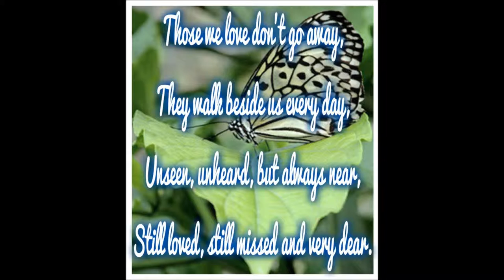Summer Wind - Earl Brinkley and Rolando "RACS" Salva, Jr. Version.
Summer Wind - Cover by Frank Sinatra.
Earl Brinkley - Vocal.
Rolando "RACS" Salva, Jr. - Musical Instrument.